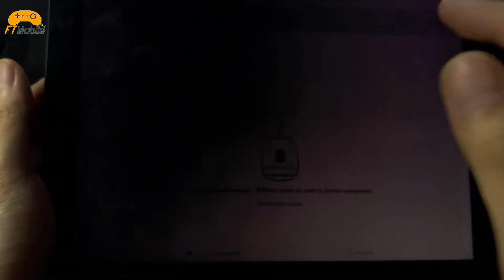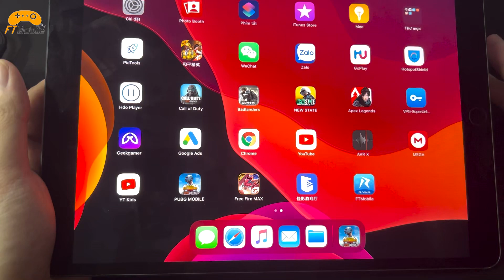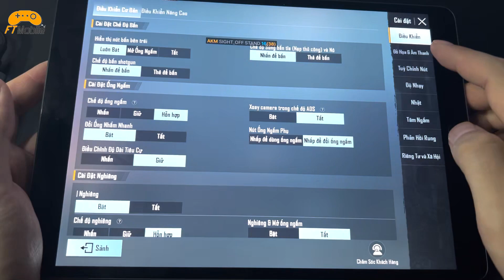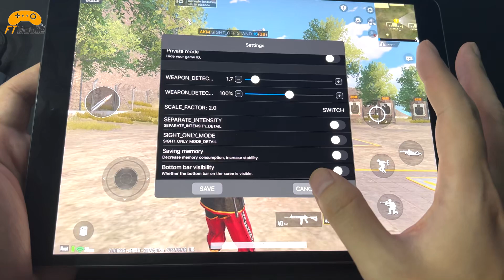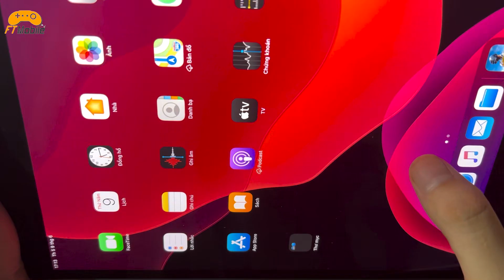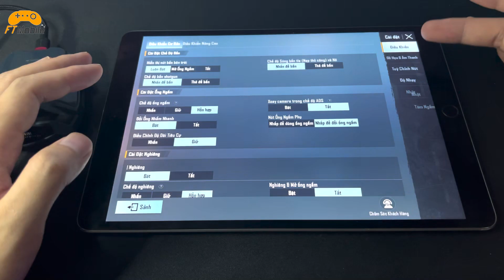Rawshell Pro - Hướng Dẫn Fix Lỗi Khó Nhận Dạng AI PUBG Mobile VNG